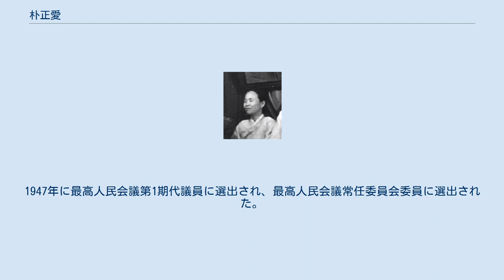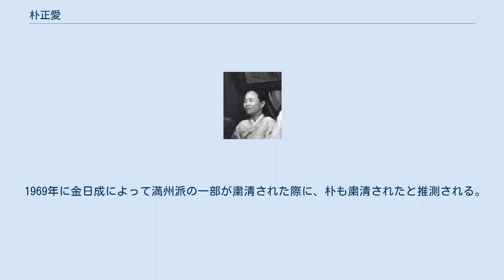朴正愛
朴 正愛（パク・チョンエ、朝鮮語: 박정애、1907年 - 没年不明）は、朝鮮独立運動家、朝鮮民主主義人民共和国の女性政治家。
北朝鮮労働党中央委員会常務委員、朝鮮民主女性同盟中央委員会委員長、朝鮮労働党中央委員会副委員長、最高人民会議常任委員会副委員長などを歴任。
北朝鮮の政権発足に重要な役割を果たした。
1950年に国際スターリン平和賞を受賞した。
朝鮮共産党北部朝鮮分局責任秘書を務めた金鎔範は夫。
 1907年に咸鏡北道で生れた。
ソ連の東方勤労者共産大学に留学し、1931年に同じく留学生だった金鎔範と出会った。
同年に帰国し地下工作を行うが1935年に独立運動家の朱寧河・金鎔範と共に逮捕され、1945年まで服役した。
釈放されると1945年11月に結成された朝鮮民主女性同盟の初代委員長に就いた。
1946年には北朝鮮人民委員会中央委員、北朝鮮労働党中央委員会常務委員・婦女部長に就任した。
1947年に最高人民会議第1期代議員に選出され、最高人民会議常任委員会委員に選出された。
1949年にパリで開催された世界平和評議会に政府代表団長として参加した。
1950年にソ連によって創設された国際スターリン平和賞を受賞した。
1952年に北京で開催されたアジア太平洋地域平和会議に政府代表団長として参加した。
1953年に朝鮮労働党中央委員会政治委員に、1959年には中央委員会副委員長に選出され、序列5位となった。
1961年に農業相に就任し、1962年に最高人民会議常任委員会副委員長に就任した。
同年に海外同胞援護委員会委員長にも選出された。
 1969年に金日成によって満州派の一部が粛清された際に、朴も粛清されたと推測される。